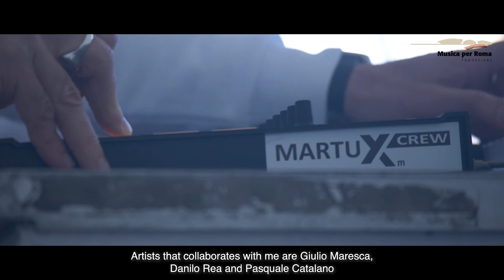APOLLO 11 RELOADED - Presentation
Apollo 11 Reloaded

a project by MartuxM

live set by:
MartuxM and Giulio Maresca

“Apollo 11 Reloaded” is a new musical project by Maurizio Martusciello aka MartuxM, dedicated to the anniversary of the Moon landing, produced by the Fondazione Musica per Roma in conjunction with 'La Festa di Roma', the new year celebration of the Comune di Roma.

The project is an electronic orchestration for the 50th anniversary of Apollo 11, the space mission that led mankind to set a first foot on the Moon. It features archival images from the archive of Istituto Luce and moving images from the Italian Space Agency (ASI) produced in collaboration with the Fondazione Cinema per Roma and Casa del Cinema.

A countdown to the New Years Eve cadenced by videos and photographs by Bruno Palma of Sator International Group, in collaboration with Italian Space Agency (ASI), led us to the landing of MartuxM’s sound ship on the 1st of January in Rome.

In an effort to bridge past and future, “Apollo 11 Reloaded” relates to all the future international space programs of 2019, taking as point of departure the mission “Beyond” led by the Italian astronaut Luca Parmitano, starting on July 2019. A global event which “needs support from all”, in Parmitano's words, and that found in MartuxM, pioneer of electronic music, a keen researcher and  devote of the concept of beyond itself.

This ambitious project is enhanced by a series of high-profile collaborations: renown musician Danilo Rea contributed to the anthem of Parmitano's endeavor, while Pasquale Catalano, film composer, collaborator of directors such as Sorrentino and Ozpetek, scored an original composition to be mixed live by MartuxM on stage.

Art is the only form of language that can reload emotions. Emotions of such an historical event of the first man on the Moon, as well as those which European Space Agency's future space missions will bring to mankind.

The scope of MartuxM music is as deep as the themes tackled in this project. Silence, sound, voice and the flowing of time are his vocabulary: an emotional language percolating our perceptions. The new sonorities of MartuxM’s project conjure up of sonic constellations yet to explore, that foreign land in which the listener shall glimpse the dance of a new star, one never seen before. Beyond.